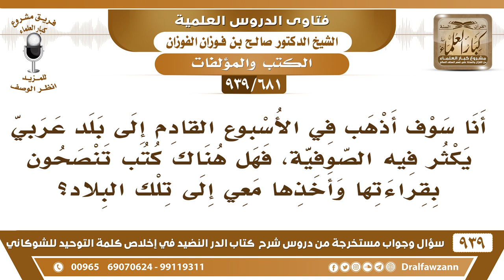[681 -939] سأذهب إلى بلد عربي يكثر فيه الصوفية، فهل هناك كتب تنصحون بقراءتها وأخذها معي؟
-[681 -939] السؤال: أنا سوف أذهب في الأسبوع القادم إلى بلد عربي يكثر فيه الصوفية، فهل هناك كتب تنصحون بقراءتها وأخذها معي إلى تلك البلاد؟
الجواب: عليك بالمختصرات كل المختصرات في الرد على الصوفية تجدها في المكاتب.
للاشتراك في قناة الشيخ صالح الفوزان

للاستفسار والإقتراحات والدعم
رئيس الفريق
لمشروع كبار العلماء